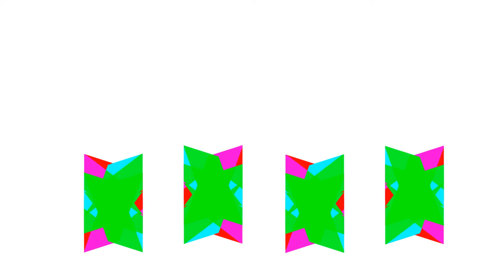League of Sexual Anarchy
Holy Shit! This is boring.